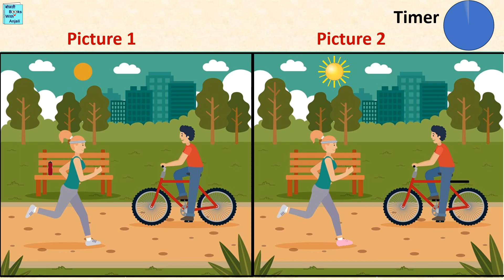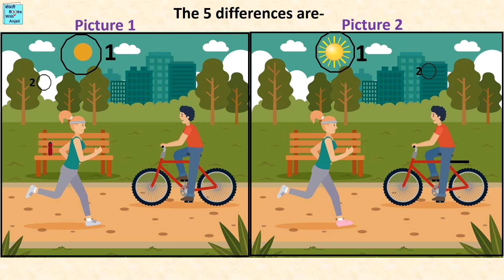Puzzle. Spot 5 differences. 5 अंतर ढूढो. Picture Puzzle. Picture challenge. Picture game Antar batao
Part 10 Spot 5 differences. 5 अंतर ढूढो. Picture Puzzle. Picture challenge. Picture game Antar batao
In this video two pictures are given. Comparing these two picture we have to find 5 differences in 50 seconds. This is a picture based challenge and a Brain game Brain teaser. It helps develop child's brain and analytical skills. Such activities and exercises are a must for all growing children. This is a picture challenge so its very important to observe the picture carefully. Now compare the two pictures and find the differences. There are 5 difference between the pictures. You have to Spot the differences and spot all 5 differences. This activity is very intersting and test the brain and mental activity and the power of observance. Are you ready for this picture challenge? Give a minute of your time and this activity video is very refreshing. We wont leave you hanging in this activity video. We will provide answers in the end of this activity video. All we have to do is find five differences or find as many as possible differences between the two pictures. Hope you will enjoy this short activity based video. This is a picture challenge or picture puzzle. This puzzle is very good. Spot the difference game. This video will test how good are your eyes. spot the difference. spot the difference game. spot the difference for kids. spot the difference pictures. spot the difference brain test. Error spot in picture. galti dhundhne wala game. antar dhundo game. Find difference in picture. English riddle. Easy and Intresting difference puzzle. photo me antar dhundo. Antar dhundo. different image. hindi paheliyan,hindi riddles,majedar paheliyan,dimagi paheliyan, paheliyan,puzzle, picture puzzle, difference wali paheliyan. difference riddle, Hindi Puzzle Quiz. Find the Difference Puzzles. Photo me antar khojo. Antar batao. Photo me antar batao. Chitr me antar batao. Find 5 differences between two pictures. Difference between two pictures brain out. Find difference game. Difference game level 1, Difference game level 2, Difference game level 3, Difference game level 4, Difference game level 5. Photo me antar. Photo me antar dhundo.

वीडियो में दो तस्वीरें दी गई हैं। इन दोनों चित्रों की तुलना करते हुए हमें 50 सेकंड में 5 अंतर खोजने होंगे। यह एक तस्वीर आधारित चुनौती और एक ब्रेन गेम ब्रेन टीज़र है। यह बच्चे के मस्तिष्क और विश्लेषणात्मक कौशल विकसित करने में मदद करता है। इस तरह की गतिविधियां सभी बढ़ते बच्चों के लिए जरूरी हैं। यह एक चित्र चुनौती है इसलिए चित्र को ध्यान से देखना बहुत महत्वपूर्ण है। अब दोनों चित्रों की तुलना करें और अंतर खोजें। चित्रों के बीच 5 अंतर हैं। आपको मतभेदों को पहचानना होगा और सभी 5 अंतरों को पहचानना होगा। यह गतिविधि बहुत ही मनोरंजक है और मस्तिष्क और मानसिक गतिविधि और पालन की शक्ति का परीक्षण करती है। क्या आप इस तस्वीर चुनौती के लिए तैयार हैं? अपने समय का एक मिनट दें और यह गतिविधि वीडियो बहुत अच्छा है। हम आपको इस गतिविधि वीडियो में लटका हुआ नहीं छोड़ेंगे। हम इस गतिविधि वीडियो के अंत में उत्तर देंगे। हमें बस पांच अंतर खोजने हैं या दो चित्रों के बीच जितना संभव हो उतना अंतर ढूंढना है। आशा है कि आप इस छोटी गतिविधि आधारित वीडियो का आनंद लेंगे। यह एक चित्र चुनौती या चित्र पहेली है। यह पहेली बहुत अच्छी है। अंतर खेल को देखें। यह वीडियो परीक्षण करेगा कि आपकी आंखें कितनी अच्छी हैं। अन्तर ढूंढने वाली पहेलियां। कोई पांच अंतर बताओ। हिन्दी पहेलियाँ। दोनों तस्वीरों में अंतर ढूंढ कर दिखायो। अंतर ढूंढो | हिंदी पहेलियाँ। चित्र में अंतर ढूढो। चित्र में अंतर पहचानो। अंतर खोजो। चित्र में अंतर खोजो। अंतर खोजो। अंतर खोजे। अंतर बताओ। चित्र में अंतर बताओ। फोटो में अंतर बताओ।